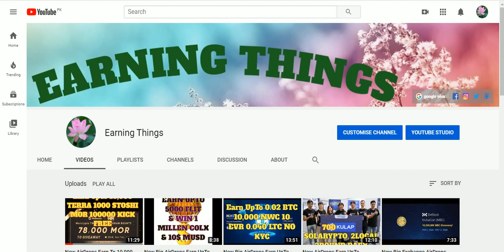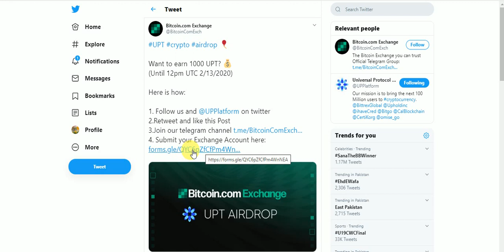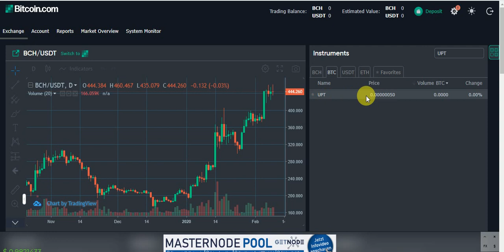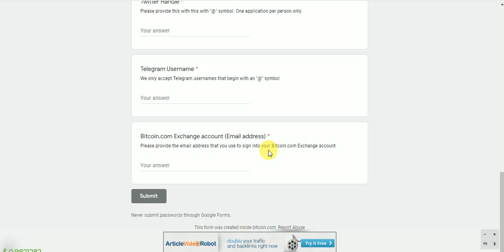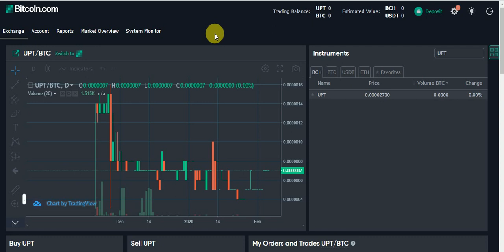New Big Exchange AirDrop Earn UpTo 1000 UPT Exchange Listed Token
New Big Exchange AirDrop Earn UpTo 1000 UPT Exchange Listed Token No KYC Just Join
Assalamualaikum